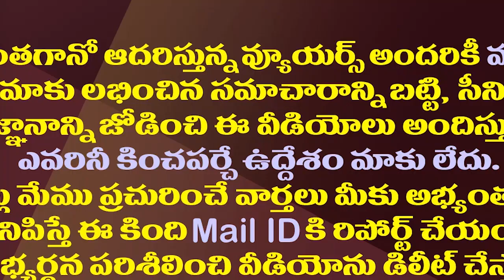మోడీతో కలిసి ఆ ఒక్క మాటతో విపక్షాలకు జగన్ భారీ షాక్| YS Jagan Give A Big Shock To Opposition Parties